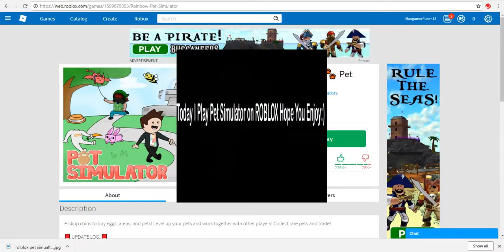Pet Simualtor | Roblox| MaxGamerFun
Today I play Pet Simulator on ROBLOX